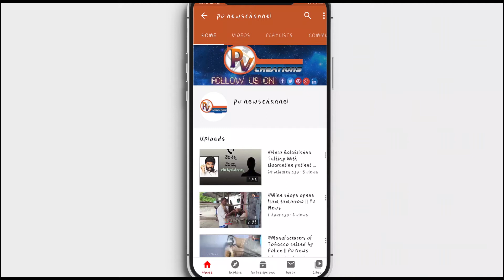Self injured with knife at Asifabad Dist || Pv News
కుమురం భీం ఆసిఫాబాద్ జిల్లా దహేగం మండలం దేవులగూడలో దారుణం చోటుచేసుకుంది.
తాగిన మైకంలో దారవత్ సుఖ్ లాల్ (35) అనే వ్యక్తి
తనను తానే కత్తితో పొడుచుకున్నాడు. స్థానికులు కుటుంబ సభ్యులు వెంటనే
కాగజ్ నగర్ పట్టణంలోని  ప్రయివేటు ఆసుపత్రికి తరలించారు. పరిస్థితి ని చూసి అక్కడి వైద్యులు మంచిర్యాల కు రెఫర్ చేశారు.